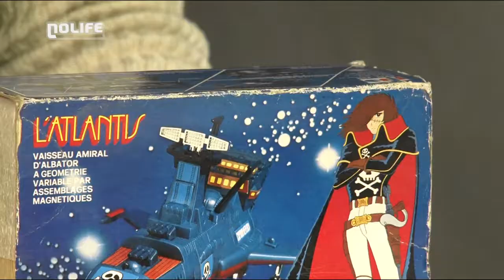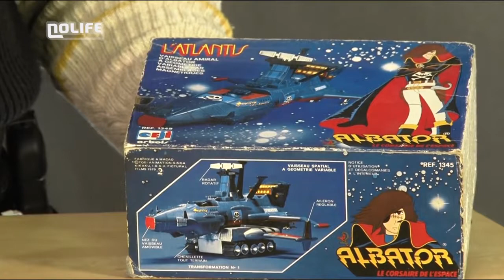#88 Albator L'Arcadia Metal Missile & Plastic Gun noco Nolife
#88 Albator L'Arcadia